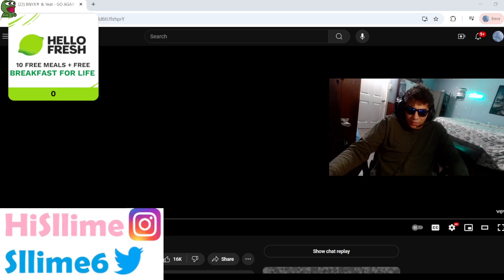Sllime6 REACTS to Yeat & BNYX - GO AGAIN (MUSIC VIDEO)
thank you Yeat
live every day on twitch